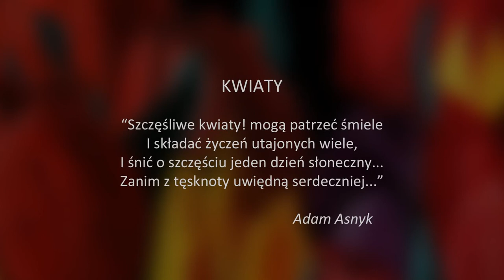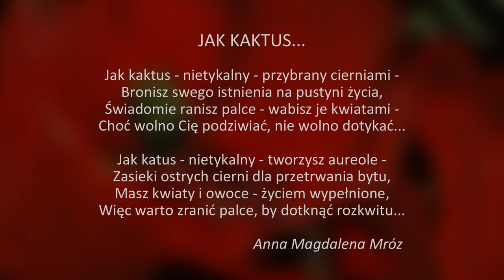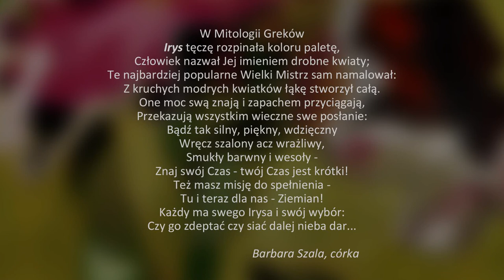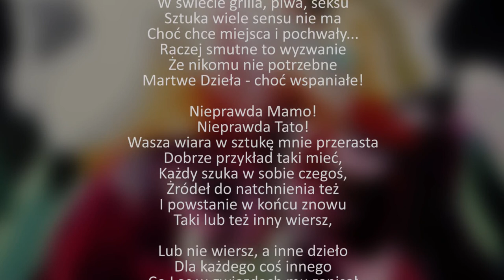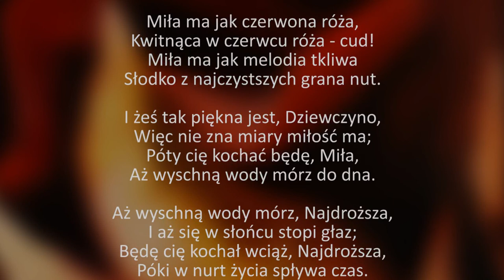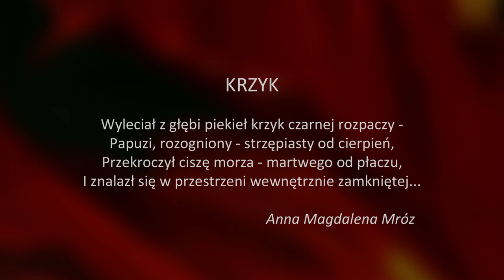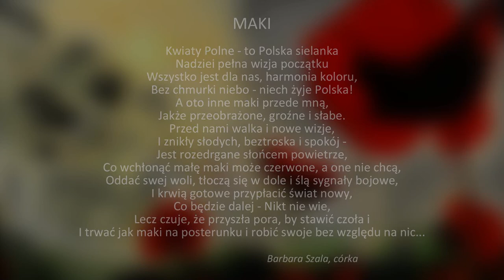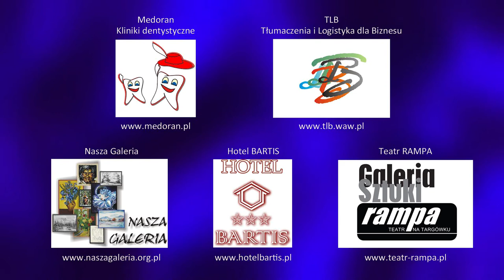Kwiaty Świata część druga - malarstwo Józefy Ziuty Pawlik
W Kwiatach Świata część druga Józefa Ziuta Pawlik przedstawia swoje malarstwo w latach 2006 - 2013. Malarka pokazuje kwiaty w różnych technikach, stylach i kompozycjach, a przede wszystkim pojedynczo i bardzo kolorystycznie. Pokazując własne prace, oraz malując pastisze znanych mistrzów i interpretacje ich dzieł nawiązuje do założeń florizmu (malarze Ye Ruoshi -- Singapur, Georgia O'Keefe -- USA..., czy też znanych fotografów Rimantas Dichavičius -- Litwa, Barbara Bordnick i Christopher Burkett -- USA)  wyłuskuje z nich autentyzm i impresję widzianego przez siebie obrazu. Jednocześnie ekspresyjnie na swoich obrazach wyraża swoje wewnętrzne przeżycia i emocje.   Pokazuje wnętrze kwiatu jak i jego miejsce w pejzażu -- na ziemi i w morzu. Przedstawia plastycznie swój punkt widzenia na przyrodę, naturę i otoczenie, pokazując sprawy dziwne, pełne przesady, wypełnione skarbnicą form i barw, tworząc własny „Kolorowy Świat". Film przeplatany jest wierszami poetów o malowanych kwiatach. Całość uzupełnia muzyka scalająca temat.
Obrazy Ziuty znajdują się w licznych zbiorach prywatnych w kraju i za granicą, u osób kochających naturę i sztukę. Można je również obejrzeć w Wirtualnej Galerii na stronie i w Galerii własnej „Tygiel u Ziuty" w Warszawie, na "fb" oraz w „Naszej Galerii" - jedynej w Polsce galerii malarstwa osób niepełnosprawnych w Łodzi, której jest współuczestnikiem i współtwórcą. /tsc/

Muzyka do filmu:
Red Lipstick - Play & Pause: I Do